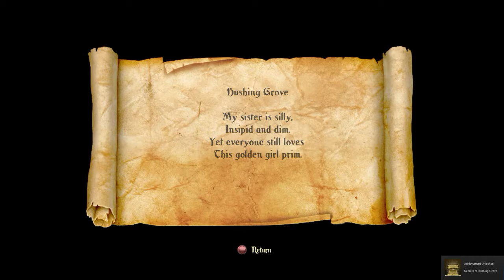Trine 2 - Part 13 - Fireflies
Today Continue the pattern of playing the second game in a series by playing TRINE 2.

About this game:
Trine 2 is a sidescrolling game of action, puzzles and platforming where you play as one of Three Heroes who make their way through dangers untold in a fantastical fairytale world.

Join Amadeus the Wizard, Pontius the Knight and Zoya the Thief in their adventure full of friendship, magic and betrayal.